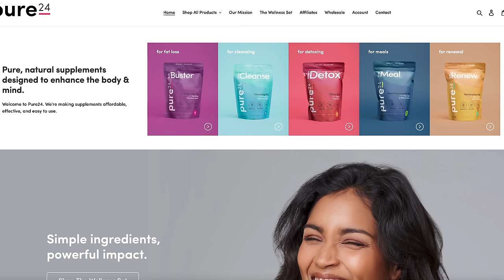Shane O Holds NOTHING BACK on Khapital, Demarco & Calls Out Wicked & Corrupt People in Dancehall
Shane O pulled up to The Fix and responded to Khapital's claims of being his ghostwriter, talked his ongoing lyrical feud with Demarco and called out corruption in dancehall music